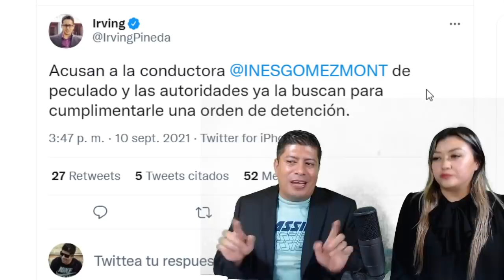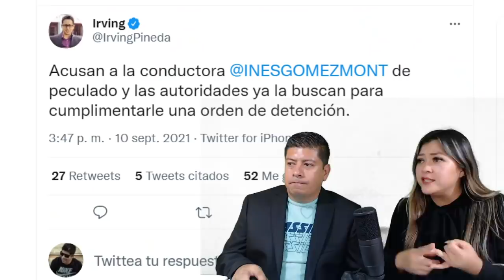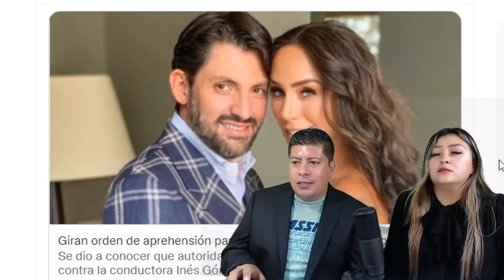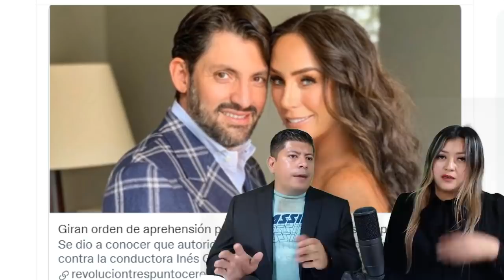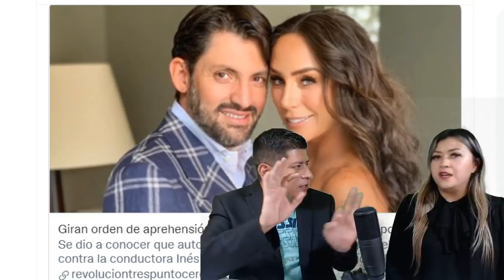¡AGARRATE MEXICO! VIERNES POR LA TARDE SUELTAN LA ORDEN, EL PUEBLO EXIGE A GERTZ ACTUE O SE LE PELAN